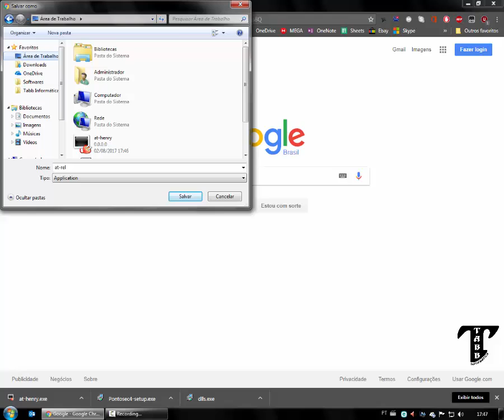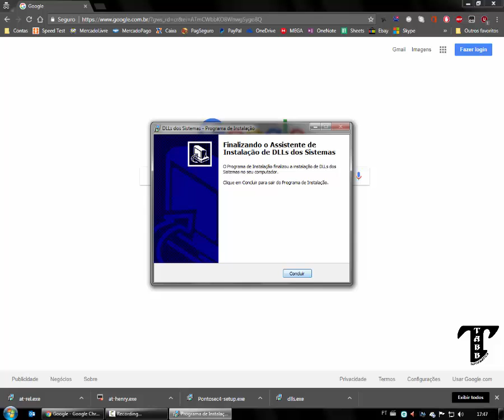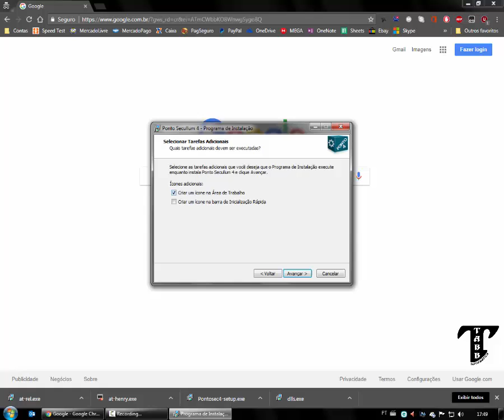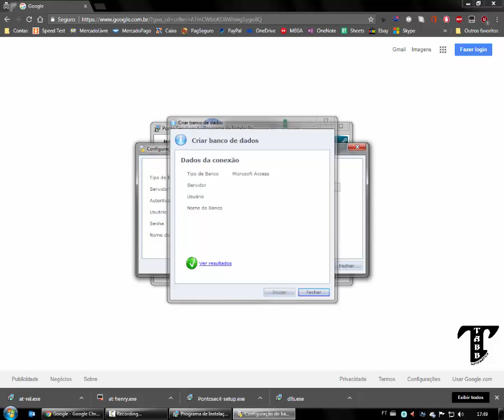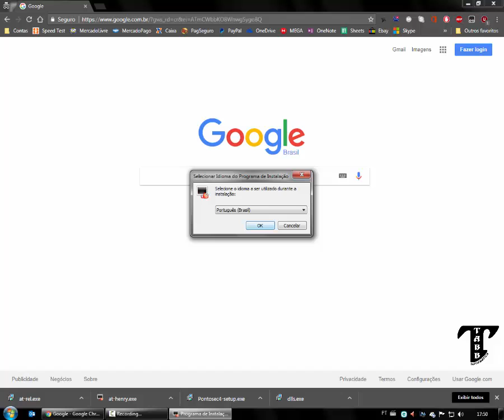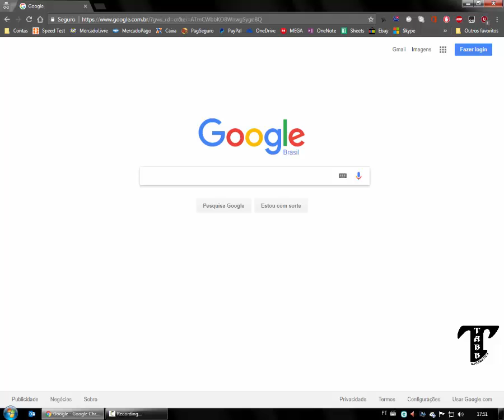Tabb - Baixando e Instalando o Ponto Secullum 4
Vídeo Tutorial mostrando como efetuar o download do Software Ponto Secullum 4 e demais pacotes necessários.

Todos os arquivos estão atualizados até 02/04/2021, diretamente dos servidores da Secullum, desenvolvedora do Software.

Siga os procedimentos para instalar o Software corretamente.

Neste link você conseguirá baixar todos os arquivos num pacote só

Dentro da Pasta existe um documento de texto com o link para download individual de cada arquivo, direto dos Servidores da Secullum.